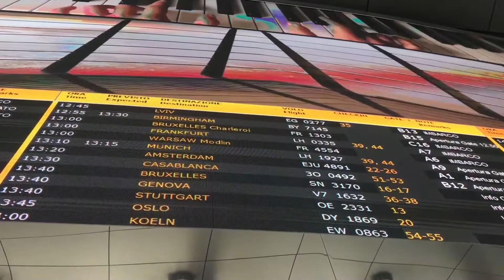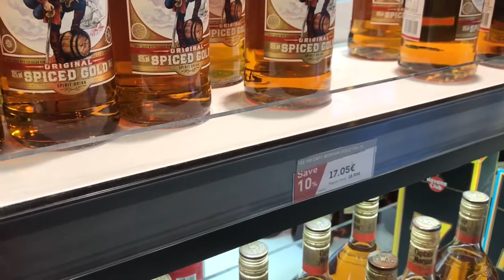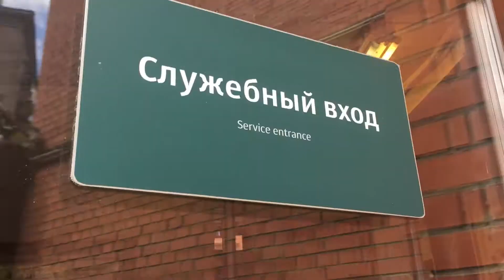ИТАЛИЯ - МОСКВА! Зоопарк с пандами! Красная площадь! VLOG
Всем привет, дорогие друзья! Последняя часть моего путешествия 🧭 рейс/ ИТАЛИЯ - МОСКВА🇮🇹🇷🇺! Снял для вас крутой влог😀 Заодно зашёл через служебный вход в зоопарк с ПАНДАМИ!!! Ну и конечно в видео Красная Площадь!!!